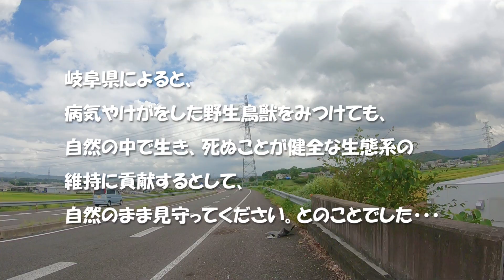【閲覧注意】まだ生きてる・・・病気やけがをした野生鳥獣をみつけたら・・・岐阜県の場合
交通事故にあったと思われる痛々しい野鳥の動画です。ライダーとして思うことが有るので、動画にしました・・・。

事故しなくなった魔法の言葉「動くものをみたらブレーキの準備」です。